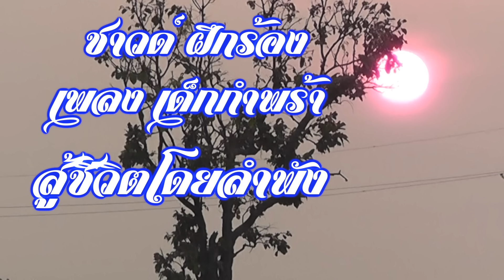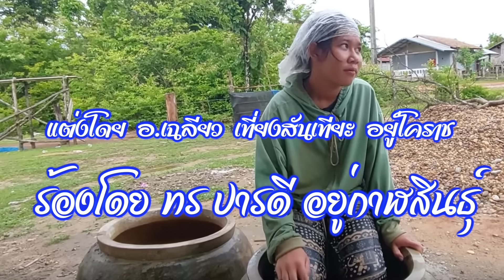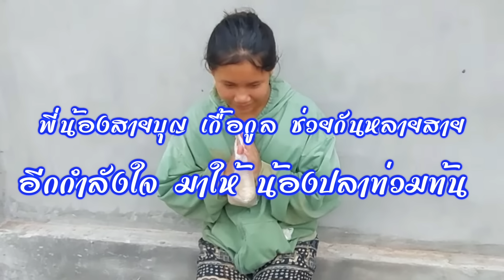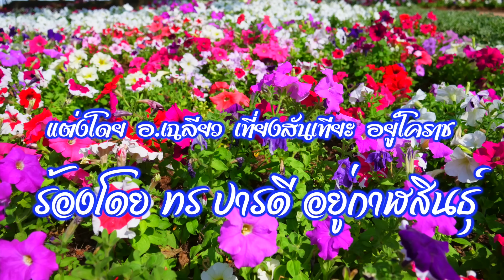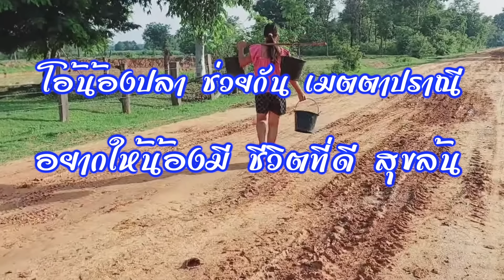เพลง เด็กกำพร้า สู้ชีวิตโดยลำพัง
TAKKER AUDIO
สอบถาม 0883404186